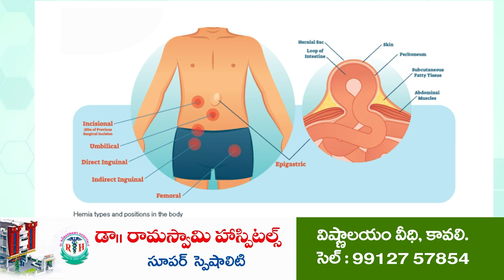సచివాలయాలే ప్రభుత్వపాలన కేంద్రాలు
జ‌గ‌న‌న్న సుర‌క్ష‌లో 11 ర‌కాల స‌ర్టిఫికేట్లు అంద‌జేత‌
ప్ర‌భుత్వ ప‌థ‌కాల‌ను స‌ద్వినియోగం చేసుకోవాల‌న్న స‌త్య‌వేడు ఎమ్మెల్యే ఆదిమూలం
మ‌త్త‌రిమిట్ట‌లో ల‌బ్ధిదారుల‌కు స‌ర్టిఫికేట్లు అంద‌జేసిన ఎమ్మెల్యే